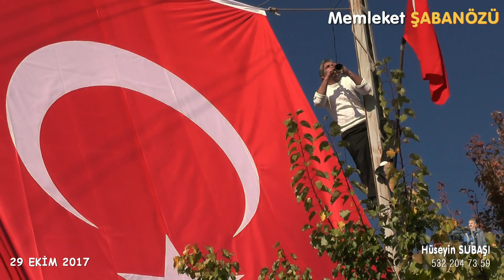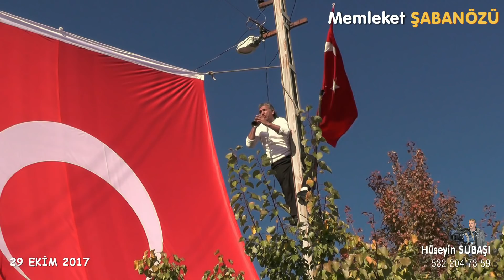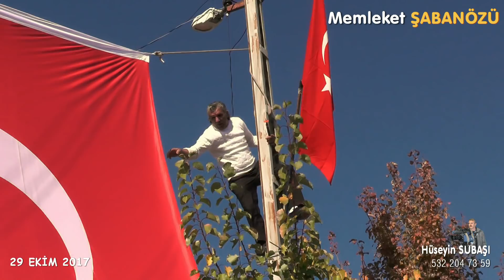Zurnacı Müthiş... Türkiyem ve Türk Milleti...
Çankırı ili, Şabanözü ilçesi
Zurnacı Mustafa İPEK'ten Türkiyem ve Türk Milleti
29 ekim 2017